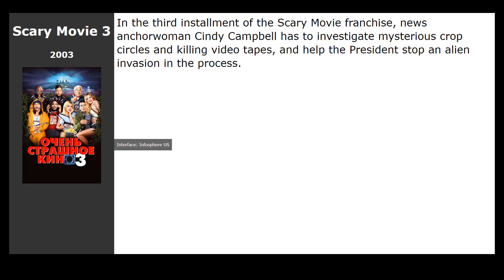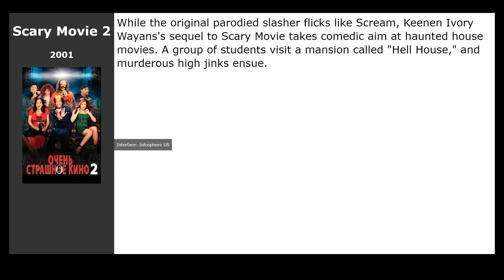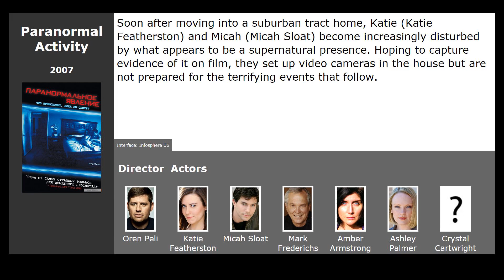Movies like A Haunted House (2013)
Movies similar to A Haunted House (2013):

00:00 Introduction
00:13 Scary Movie 4 (2006) / genre: comedy, horror
00:26 A Haunted House 2 (2014) / genre: horror, comedy
00:39 Scary Movie 3 (2003) / genre: comedy
00:52 Scary Movie 2 (2001) / genre: comedy
01:05 Scary Movie (2000) / genre: comedy
01:37 Vampires Suck (2010) / genre: comedy
01:50 Paranormal Activity (2007) / genre: horror